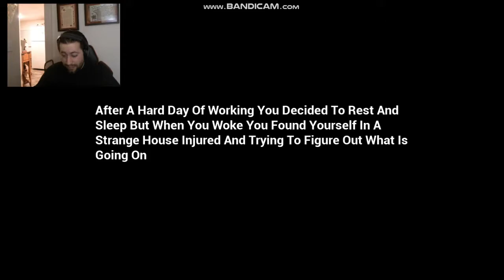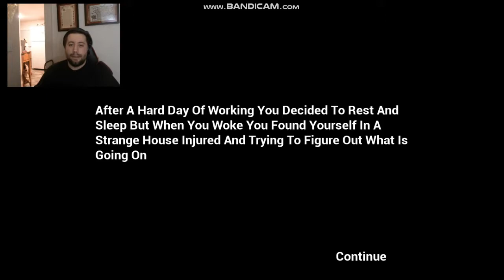fragmented mind playthrough #1